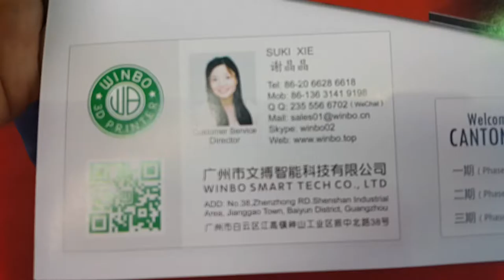344 China Feria de Cantón Guangzhou Octubre 23 del 2016 Hernando Betancourt Suarez